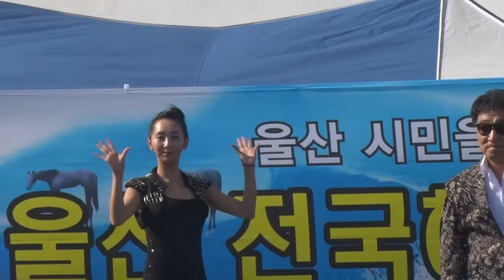초대가수/김범식/세월은 꿈처럼, 참좋다/제2회 울산 전국해변가요제/영상감독 김복만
구독을 눌러 주시면 많은
좋은정보 노래 영상을
보실수 있습니다